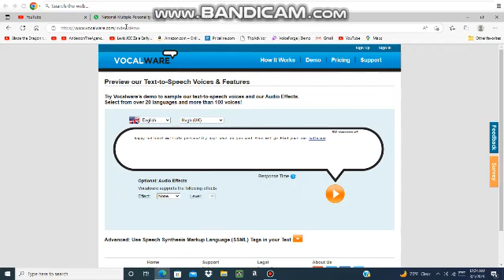A Multiple Personality message to everyone.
Happy National Multiple Personality Day.